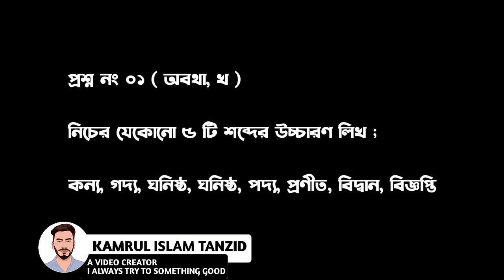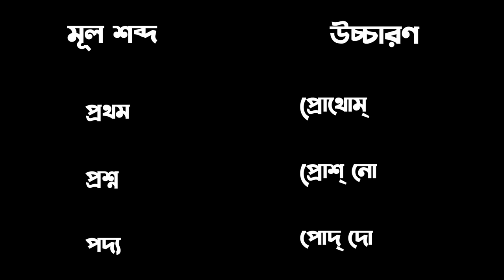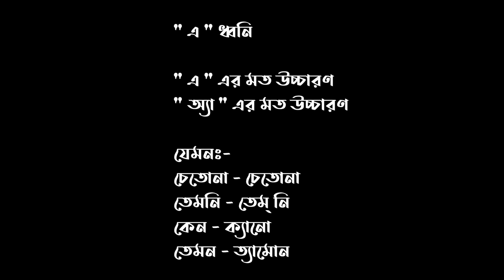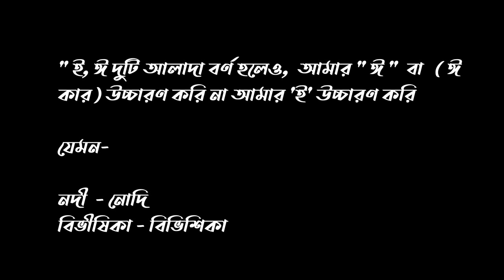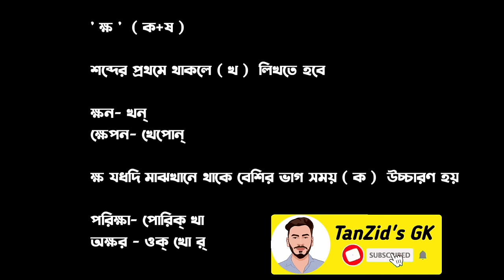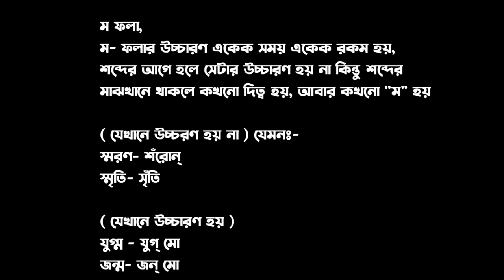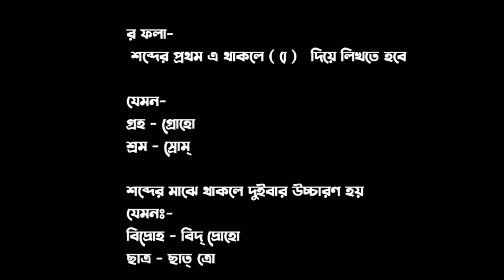শুদ্ধ উচ্চারণ লেখার নিয়ম Hsc. Hsc Bangla 2nd paper 2025.Hsc উচ্চারণের ক্লাস ২০২৫. উচ্চারণের নিয়ম.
বাংলা ২য় পত্র সমাধান

🔶 এইচএসসি' ২৪ ও ২৫ ব্যাচের জন্য

Course Feature

🔴 ১৭ টি  রেকর্ড ক্লাস
🔴 প্রতিটি ক্লাস পিডিএফ
🔴 ৫+ মডেল টেস্ট ( ফাইনালের আগে )
🔴 ব্যাকরণ অংশের পূর্ণাঙ্গ একটা সাজেশন পিডিএফ
 ( যে সাজেশন থেকে ২০২৩ সালে (১-৭) পর্যন্ত ব্যাকরণ অংশে প্রায় ৯৫-১০০% কমন এসেছে।

 ⭐ কোর্স ফি মাত্র ৩৫০টাকা  ( ১০০ টাকা সাজেশন ২৫০ টাকা ক্লাসের জন্য  মাত্র )
অথবা ৯৯ টাকা দিয়ে নিতে পারেন সাজেশন পিডিএফ।
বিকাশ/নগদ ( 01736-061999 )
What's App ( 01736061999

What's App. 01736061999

সাজেশন লিঙ্ক:-

Video Title:-
HSC বাংলা দ্বিতীয় পত্র.Bangla 2nd paper review.HSC Bangla 2nd paper suggestion.Hsc suggestion 2024. HSC Bangla 2nd paper short syllebas suggestion 2024. Bangla 2nd paper short syllebas suggestion. HSC বাংলা ২য় পত্র সাজেশন্স ব্যাকরণ অংশ.ব্যাকরণ অংশ সাজেশন্স ২০২৪

HSC Bangla 2nd Paper Grammar part suggestion 2023
বাংলা ২য় পত্র সাজেশন্স ব্যাকরণ অংশ ২০২৪
HSC Suggestion 2024
HSC Bangla 2nd paper suggestion 2024
Hsc bangla 2nd paper writing part suggestion 2024
Bangla 2nd paper suggestion.
HSC last suggestion.
HSC Final suggestion.
HSC suggestion 2024
HSC bangla 2nd papers question.
HSC board question.
HSC bangla Board question.
HSC bangla special suggestion.
Bangla grammar.